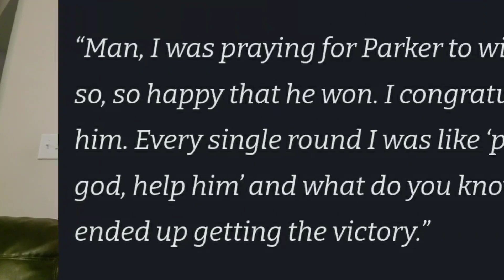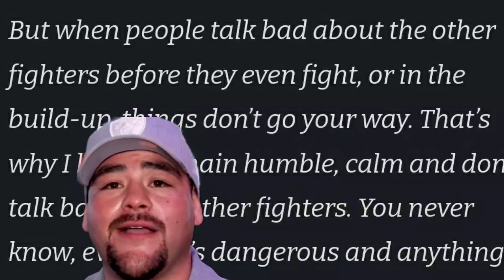IRONY❗❗ 'I WAS SO HAPPY JOSEPH PARKER BEAT DEONTAY WILDER.'~ ANDY RUIZ: COUNTERPUNCHED